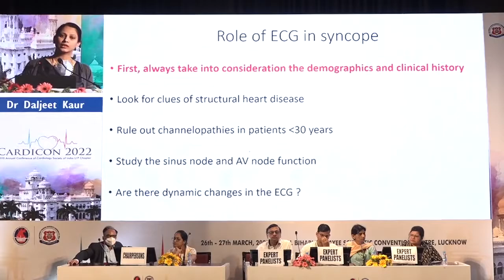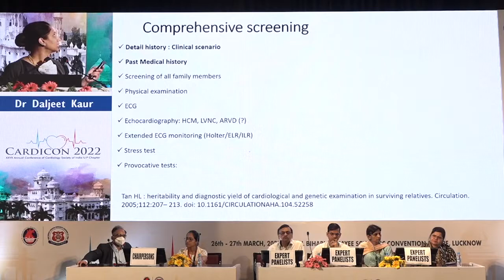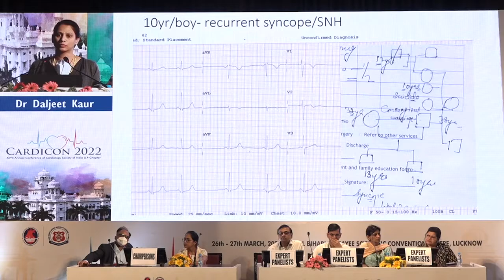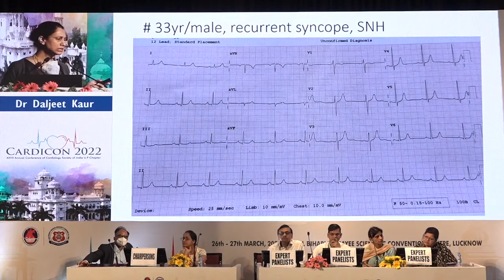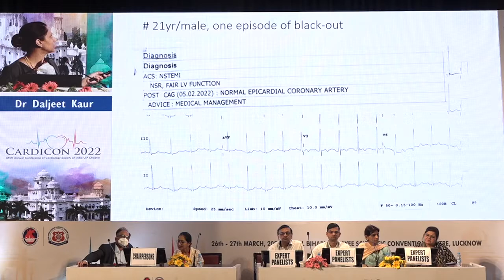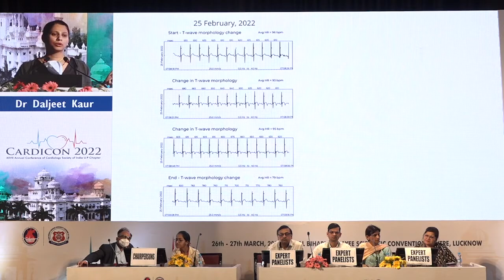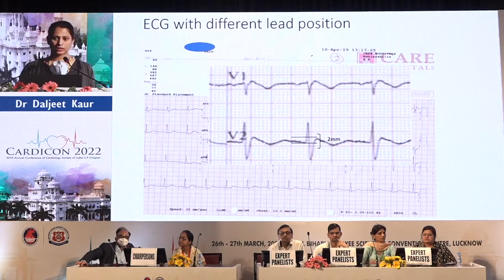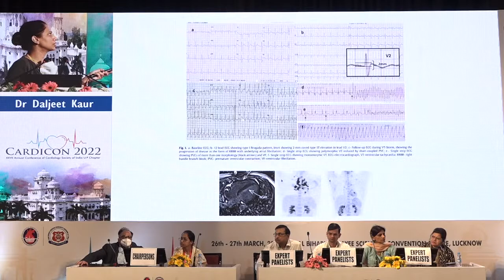Lecture 3// Patient with Syncope & Normal ECG: Diagnostic Pathway//Dr. Daljeet Kaur